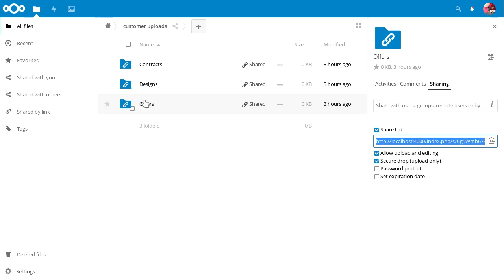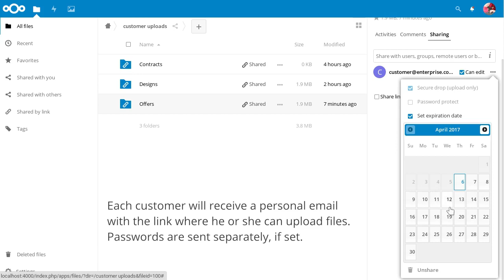Nextcloud File Drop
Convenient and secure file exchange for enterprises.